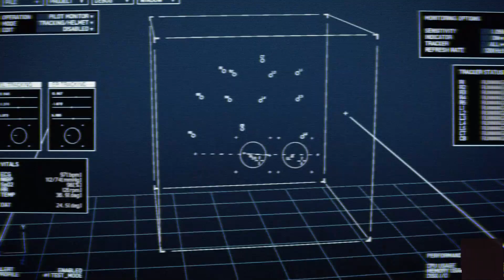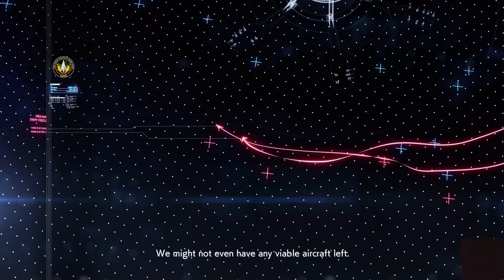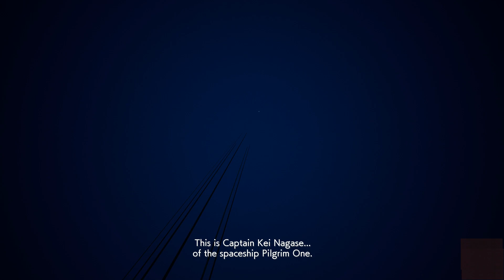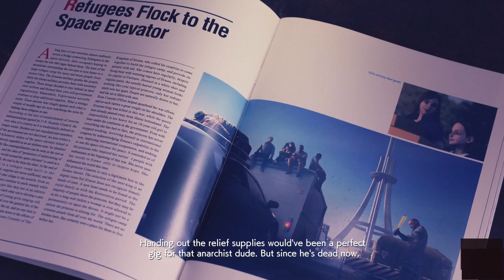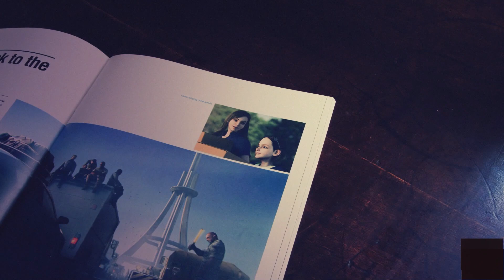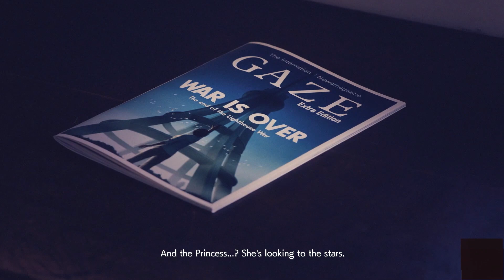ace combat skies unknown PART 20 END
YouTube channel of the month for January of 2024